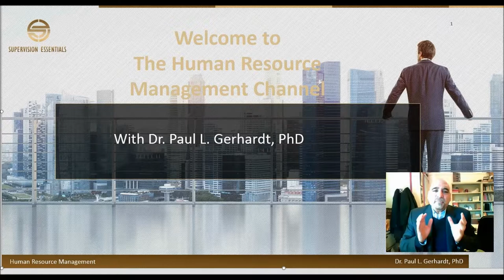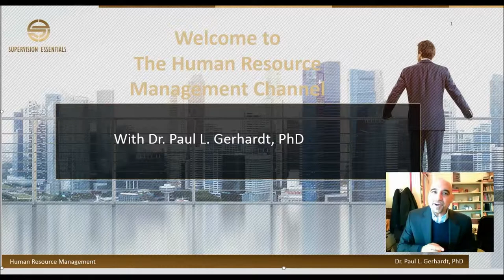Subscribe To The Human Resource Management Channel | Dr. Paul L. Gerhardt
Welcome Back to the Human Resource Management Channel
If you are tired of people not doing what they need to do, or need some ideas about how to be a better human resource professional, then you are at the right place.
I hope to continue to share my knowledge and experience in helping people grow their management skills and help make a positive difference in the organizations they work for.
I am Dr. Paul Gerhardt, A tenured professor of management. With my over 20 years in leadership, consulting and training, my goal is to help you be the best you can be by sharing leadership, diversity,  and human resource management ideas and current trends.